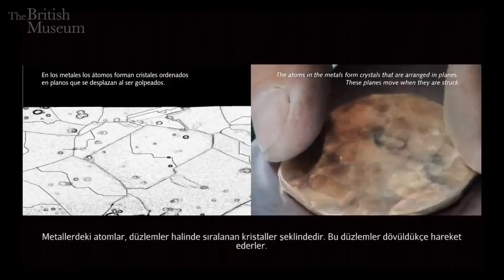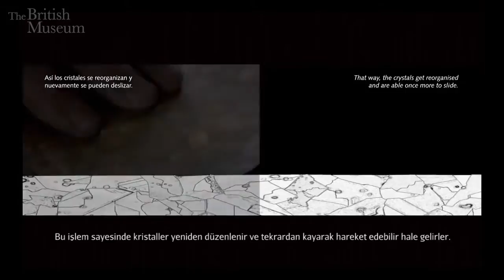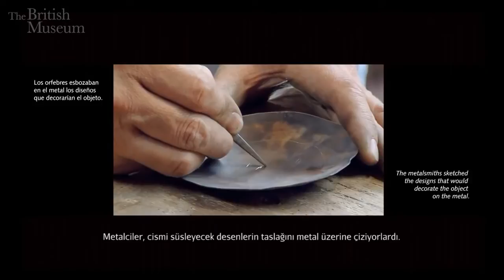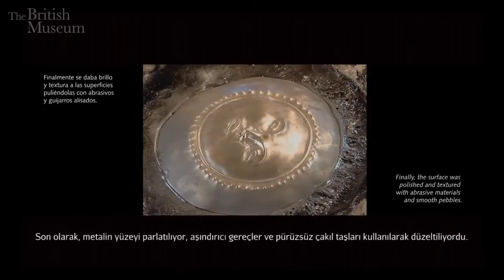Antik Kolombiya’da Altın Yapma Teknikleri: Ateş ve Çekiç (Sanat Tarihi / Amerika Kıtasında Sanat)